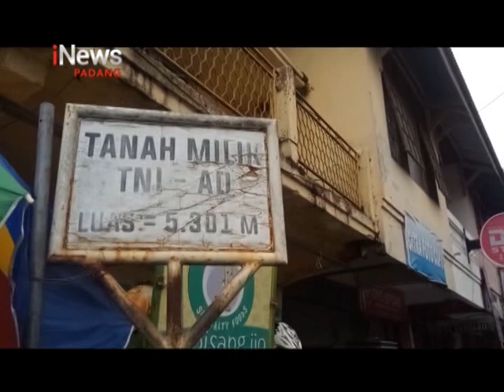PEDAGANG TUNTUT KEJELASAN LAHAN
DANDIM 0307  TANAH DATAR  LET KOL INF EDI S HARAHAP MENEKANKAN AGAR PARA PEDAGANG PEMILIK RUKO YANG MENEMPATI ASET YANG DIKUASAI OLEH TNI AD UNTUK MEMAHAMI ATURAN DAN PERINTAH SESUAI DENGAN KESEPAKATAN NAMUN PEDAGANG MASIH BELUM MENERIMA KEBIJAKAN DANDIM TERSEBUT DAN MENUNTUT KEJELASAN ATAS LAHAN YANG DI KLAIM OLEH TNI